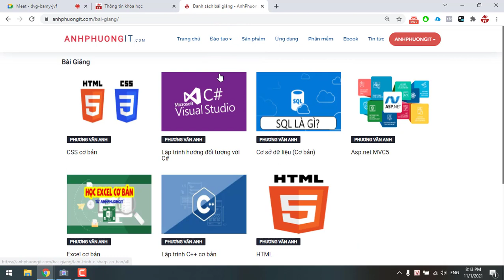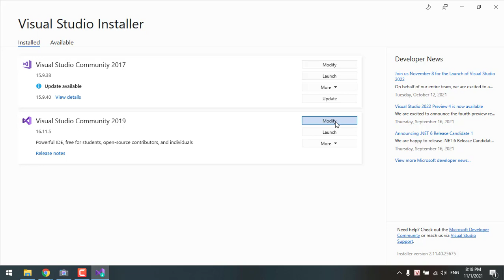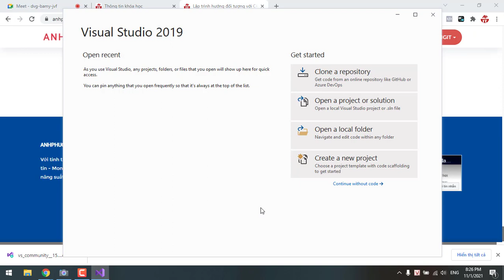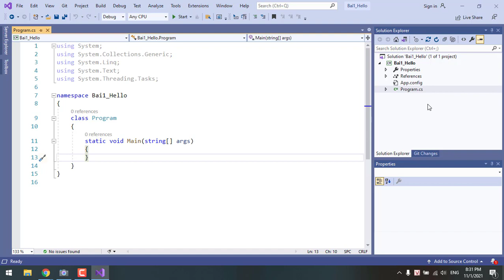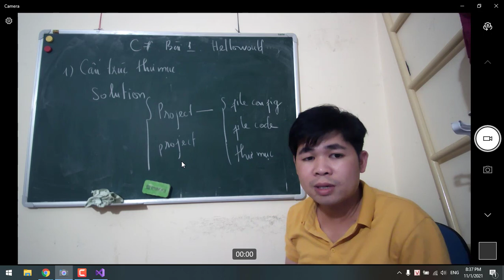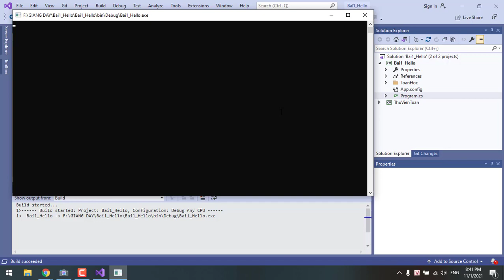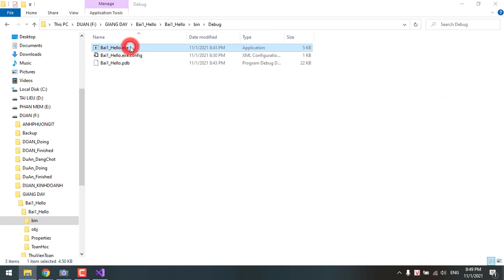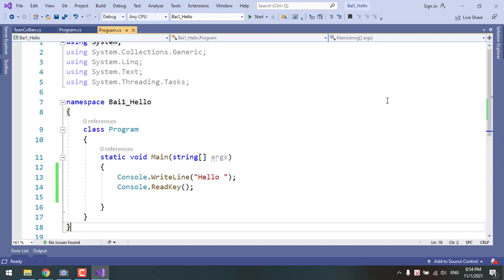C# OOP - Bài 1 - Hướng dẫn cài đặt visual studio - Hướng dẫn quá chi tiết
Trong video này, chúng ta sẽ thực hiện
- Tải và cài đặt visual studio
- Làm quen với các cửa sổ phần mềm Visual studio
- Tạo project C# đầu tiên, học cách build, start, debug chương trình